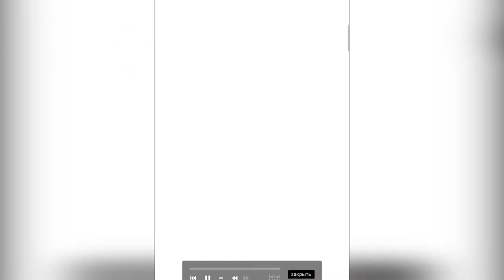Painting #5 Marty's Drawings How to